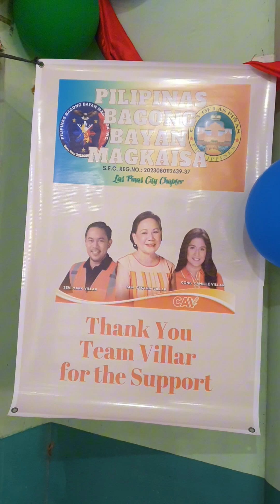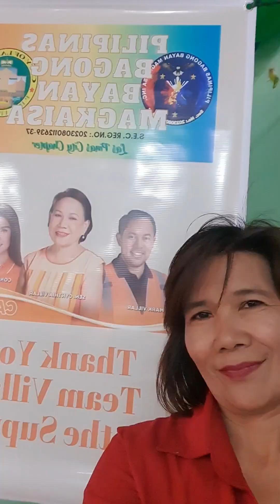PILIPINAS BAGONG BAYAN MAGKAISA LAS PIÑAS CHAPTER Christmas Party 2023. THANK YOU VILLAR FAMILY